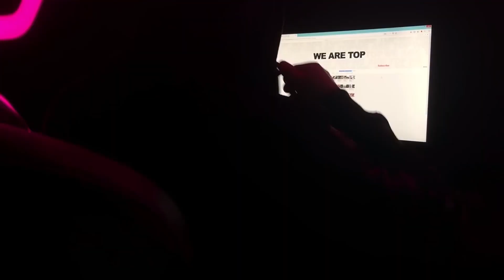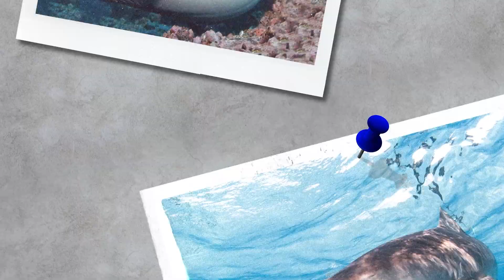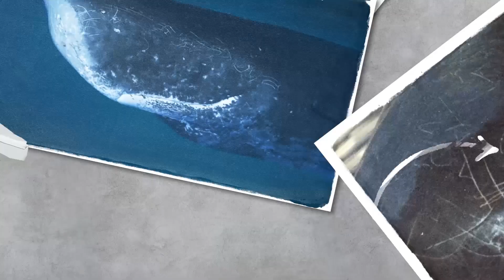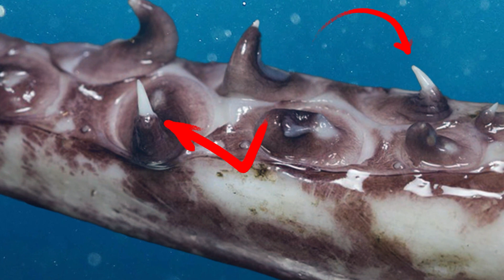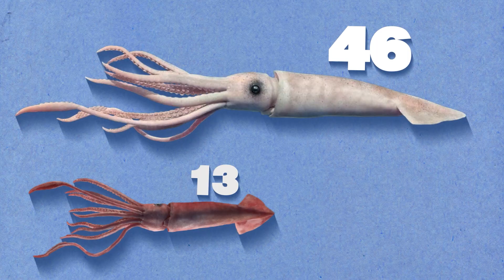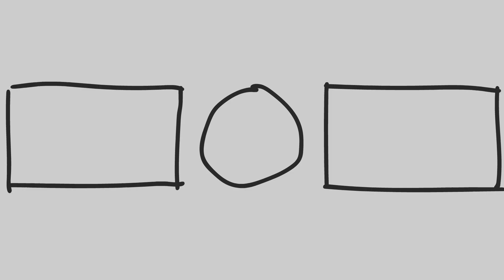Seul un des Animaux les plus Dangereux qui Soient Peut Faire ça